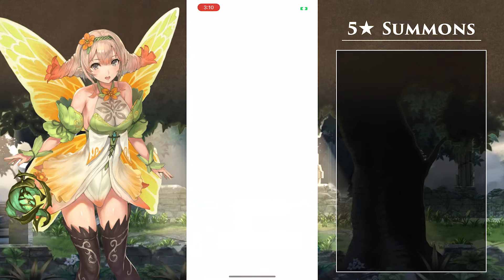Summoning for Peony and More! (Fire Emblem Heroes)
Not to be confused with the 2019 banner, "Peony and More"

Queen of Rose II - Blazblue: Chrono Phantasma
Corneria - Star Fox Zero
Missions for the Brilliant Executioner - Persona 4 Arena
Battle! (Non-Adept) - Golden Sun: The Lost Age
We Are Finally Cowboys - No More Heroes